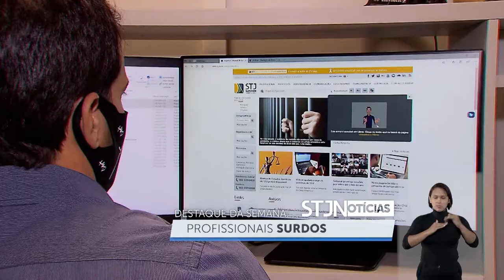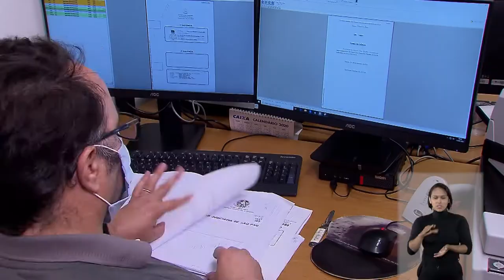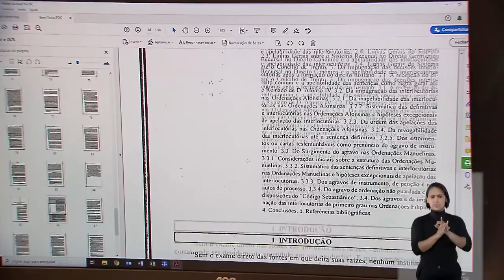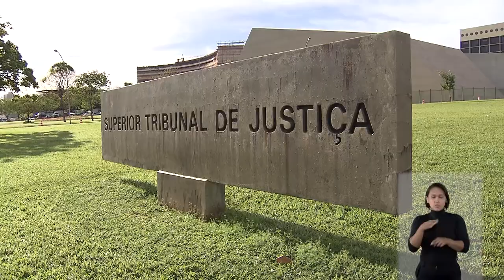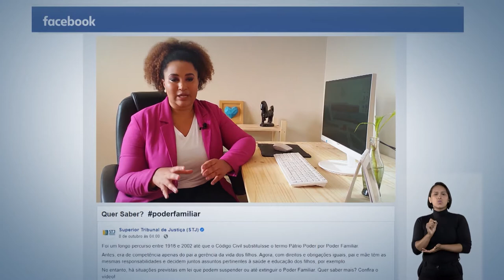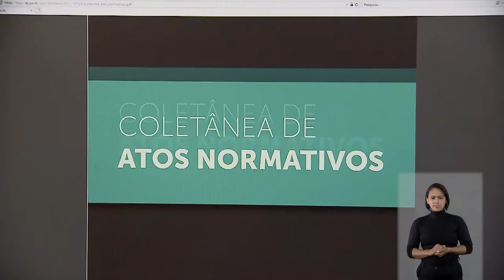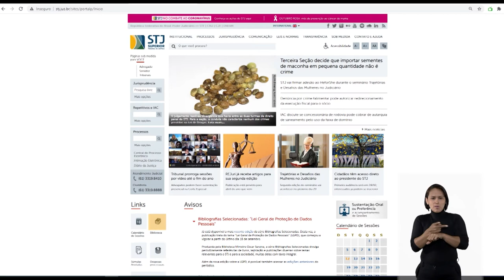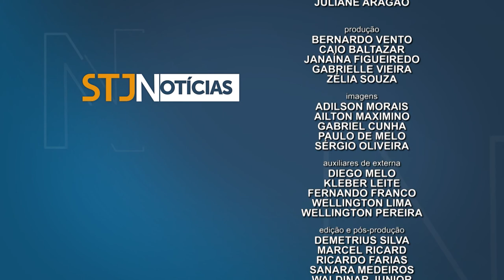STJN nº 291: STJN apresenta colaboradores surdos responsáveis por levar o Tribunal para era digital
Na reportagem especial desta semana, o programa STJ Notícias mostrará o trabalho realizado pelos 150 colaboradores com deficiência auditiva do  Superior Tribunal de Justiça. Desde 2009, esses profissionais são responsáveis pela digitalização de mais de um milhão de processos, quase 376 milhões de páginas. Todo o trabalho desenvolvido por esses colaboradores é reconhecido pelo presidente do STJ, ministro Humberto Martins. “Graças a essa equipe, o Tribunal da Cidadania se converteu num tribunal digital, com estrutura moderna e eficiente para atender às demandas da sociedade.”
 Outro destaque da edição do STJ Notícias é o programa “Fale com o presidente”.  Nesta edição, vamos mostrar como foi o encontro entre o presidente do STJ, ministro Humberto Martins, e cidadãos de várias partes do Brasil que trouxeram sugestões, críticas e puderam tirar dúvidas sobre o trabalho da Corte. Uma  iniciativa inédita do Tribunal da Cidadania. “É muito raro a gente sentir que está sendo ouvido. Perceber que está havendo seriedade”, declarou a publicitária Rosane Kaus, que participou da primeira audiência com o presidente.